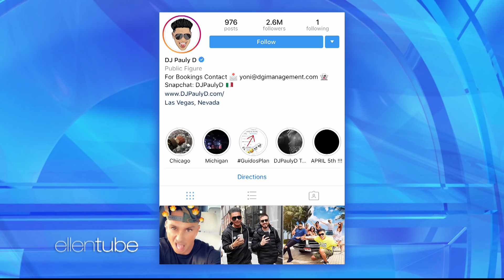Pauly D Explains Why He Follows Only Ellen on Instagram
"Jersey Shore" star Pauly D filled in as DJ, and he was able to explain why he follows only one person on Instagram... Ellen.